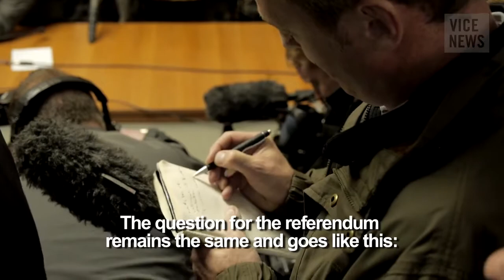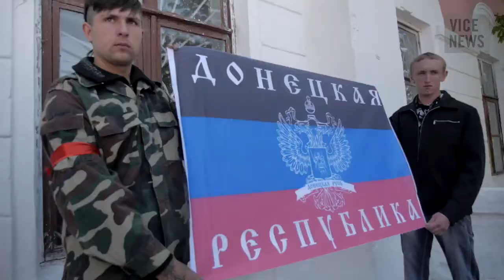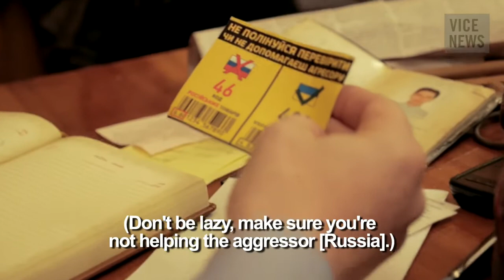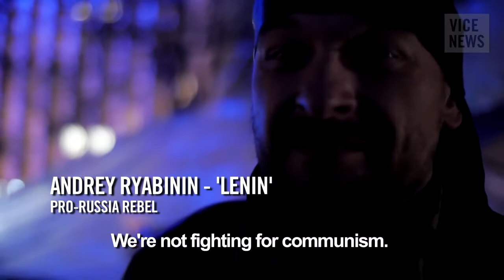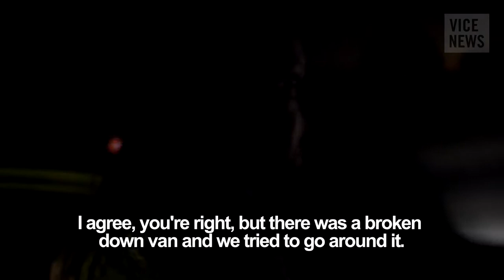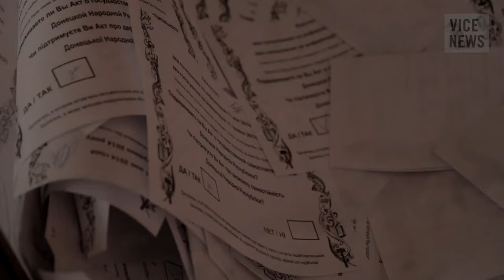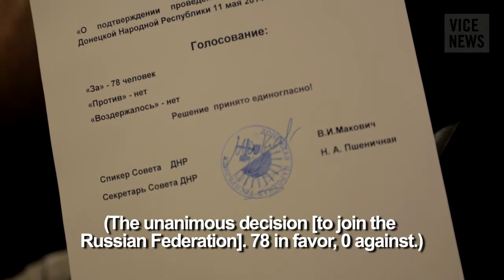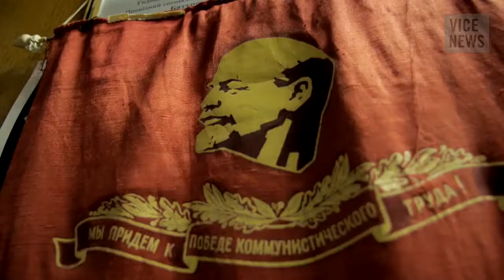The Donetsk People's Republic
Фильм о том, как начиналась так называемая ДНР...
Многие подковёрные нюансы не вошли в фильм, но очень показательно, как в конце фильма шестёрок, игравших в начале первые ноты, стали убирать и на первый план вышли  представители "русского мира" и "мирные шахтёры" с автоматами...

As an uneasy ceasefire continues to hold in Eastern Ukraine, VICE News returns to Donetsk with an exclusive film that follows some of the characters involved in setting up the self-proclaimed state of the Donetsk People's Republic (DPR).

In early April 2014, pro-Russia rebels seized the regional administration building and other key institutions in Donetsk, expelling Ukrainian officials and raising their own flag. The rebellion here — and other incidents elsewhere — quickly escalated into a bloody civil war that has left over 2,000 people dead and displaced more than a million.

Filmed over six weeks, this documentary follows the chaotic birth of the DPR as it tries to forge a path to independence and closer ties to Russia.

(С) VICE News